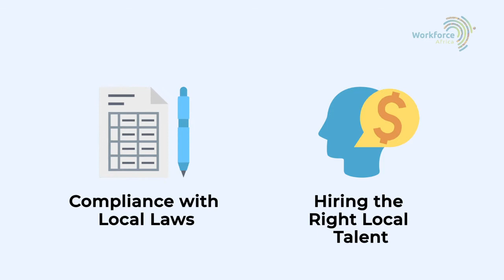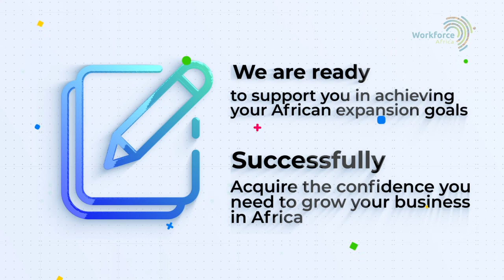Introducing....Workforce Africa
Let's help you expand into and across Africa. Hire compliantly in Africa. Manage payroll and other PEO-related needs.